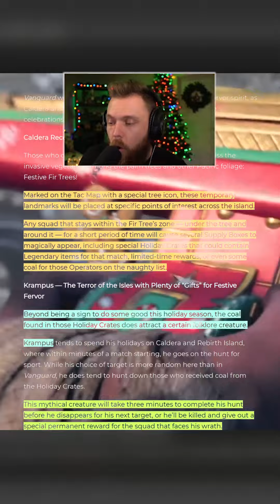What to know about the Festive Fervor event!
The BEST funny moments, reactions, and short clips from the C.O., StoneMountain64!